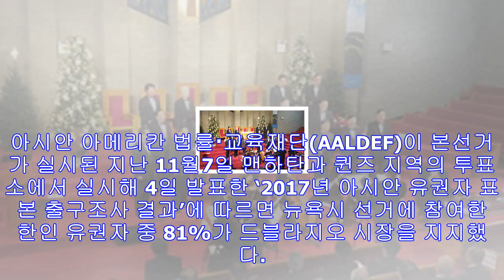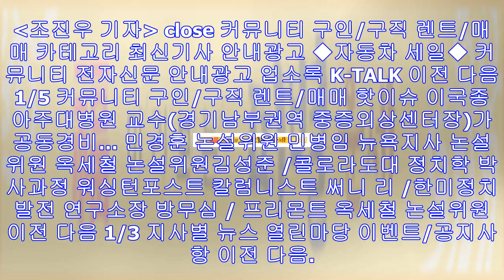뉴욕한인 81% ＇드 블라지오＇, 뉴저지한인 55%＇머피＇지지 - 미주 한국일보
뉴욕시 한인 유권자 10명 중 8명은 지난 11월 뉴욕시장선거에서 민주당의 빌 드블라지오 시장을 지지했던 것으로 조사됐다. 반면 뉴저지 주지사 선거에서는 상대적으로 적은 한인 55...